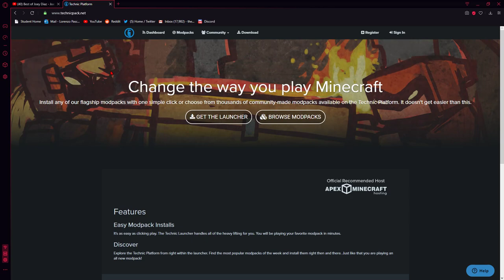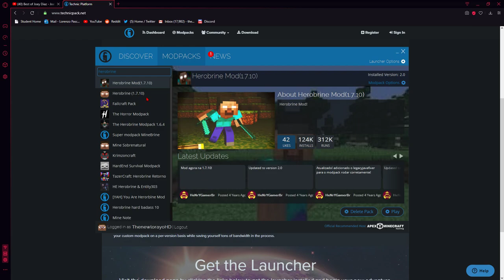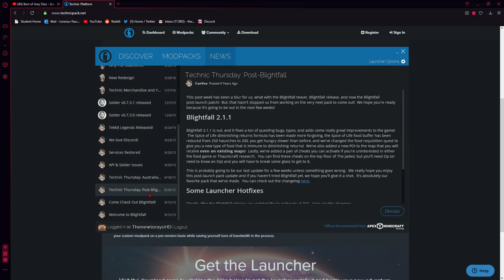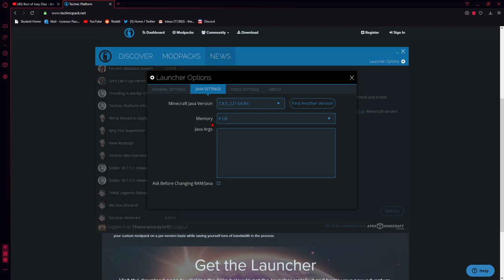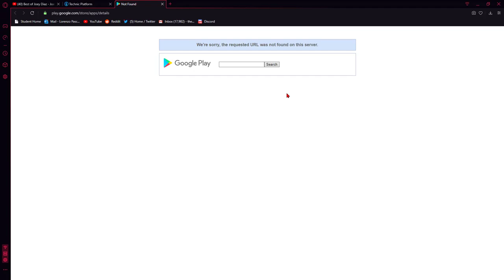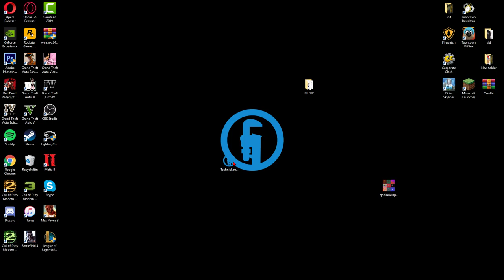EASIEST WAY TO INSTALL ANY MINECRAFT MODS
COMMENT WHAT OTHER MODS YOU WOULD LIKE TO SEE (i will do it and shout you out)
LIKE MY MOST RECENT CHARGER VIDEOS TO ENTER GIVEAWAY, COMMENT ON THEM WHEN DONE
INSTALL MODS